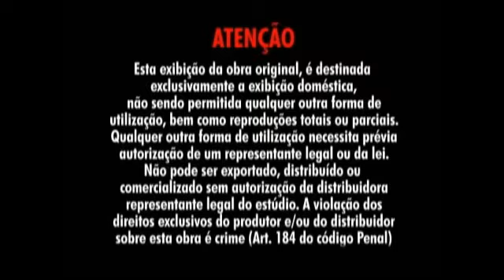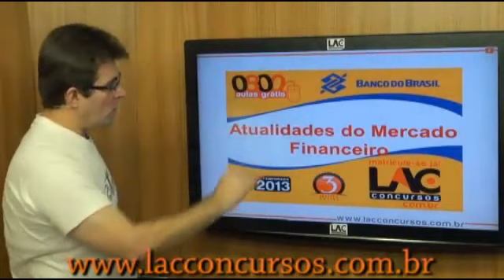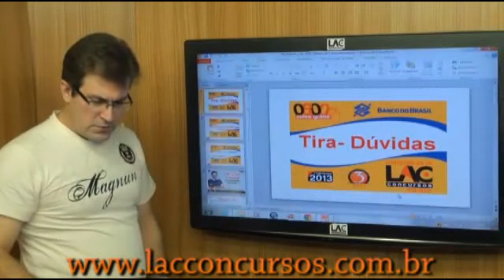Tira Dúvidas e Atualidades do Mercado Financeiro - Concurso do Banco do Brasil 2013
Curso online completo 100% focado no concurso do BB 2013.
Estude com planejamento e foco!!!
Estrutura do Curso:
Português (Vinícius)
Raciocínio lógico-matemático (Rosana)
Atualidades do mercado financeiro (Luiz Antonio)
Cultura organizacional / Ética Profissional  (Luiz Antonio/Fabrícia)
Técnicas de vendas (Luiz Antonio)
Atendimento (focado em vendas) (Luiz Antonio)
Domínio produtivo da informática (Kato)
Conhecimentos bancários (Luiz Antonio)